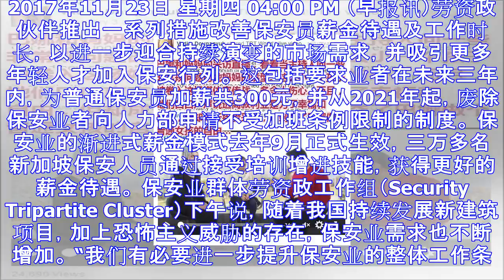劳资政伙伴推出新措施改善保安员工作条件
2017年11月23日 星期四 04:00 PM （早报讯）劳资政伙伴推出一系列措施改善保安员薪金待遇及工作时长，以进一步迎合持续演变的市场需求，并吸引更多年轻人才加入保安行列。 这包括要求业者在未来...